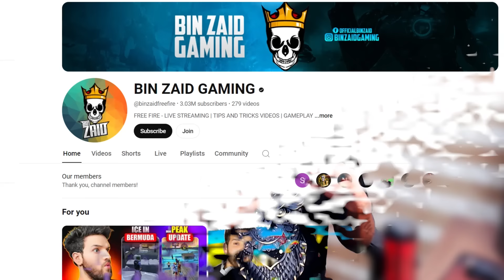REDEEM CODE 🤑 CUSTOM GIVEAWAY WINNER 🏆 - Garena Free Fire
THIS VIDEO IS NOT VOILATING ANY COMMUNITY GUIDELINES AND IS ONLY FOR KNOWLEGDE AND ENTERTAINMENT PURPOSE

➡️Best Finger sleeves